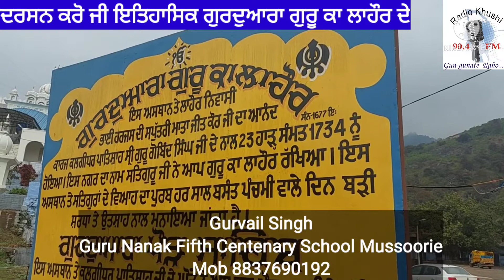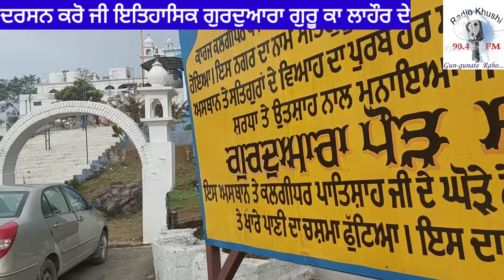History Gurdwara Guru Ka Lahore